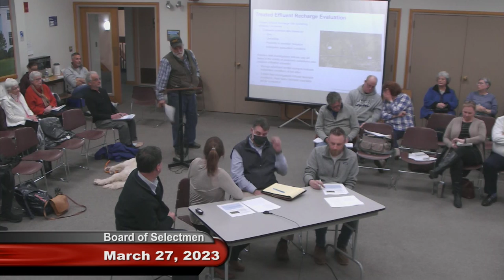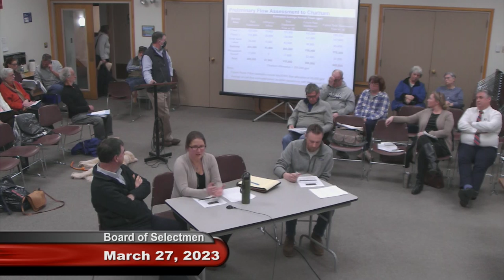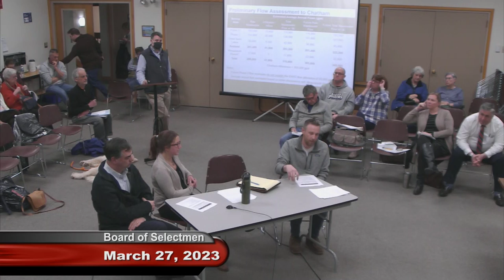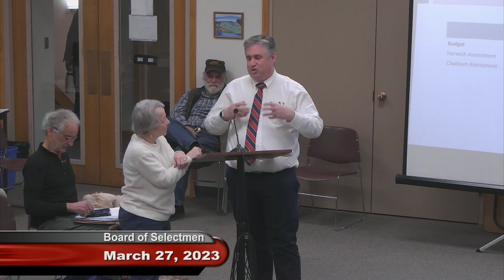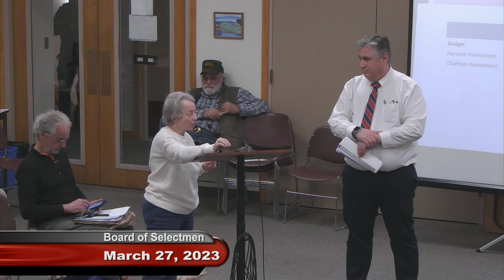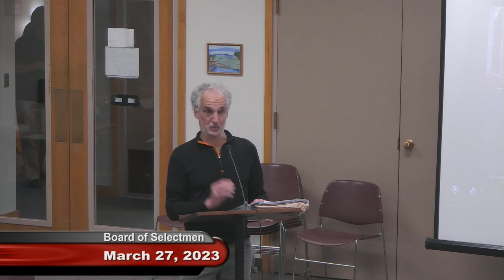Board of Selectmen Meeting March 27, 2023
Mar. 27th 2023 meeting of the Harwich Board of Selectmen